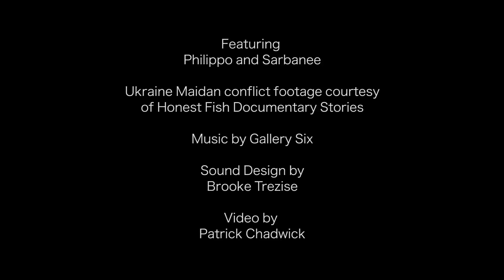Nature hides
A re-edit of an earlier film.
This was made as a promotional video for the Cambridge Festival of Ideas, which I highly recommend checking out if you get the chance: festivalofideas.cam.ac.uk

Here is a link to Ben Okri's lecture from the 2014 festival, from which the voice audio in this film is taken

Ukraine Maidan conflict footage courtesy of Honest Fish Documentary Stories, taken from the documentary 'All Things Ablaze'

Sound design by Brooke Trezise